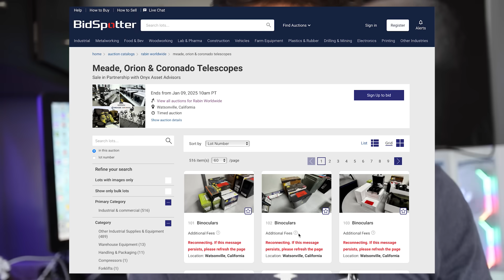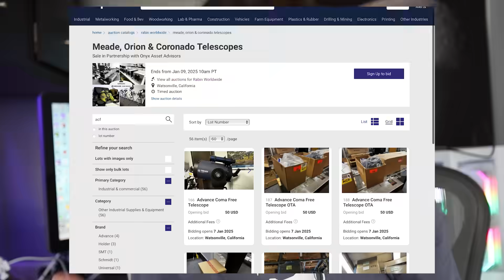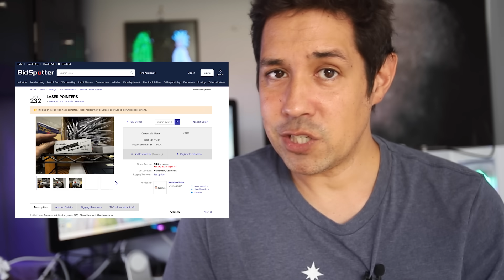Come Pick at the Bones of Orion, Meade & Coronado Jan 6th Auction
Not going to lie.. kinda want someone to get a 16" ACF for me :) Oh to be a Californian right now.. you guys get all the good lawsuits.

EQUIPMENT LIST
Celestron 14" Edge HD Telescope

Outro Music - "The It Factor: Happy Lofi Jazz by The Turquoise" via StoryBlocks